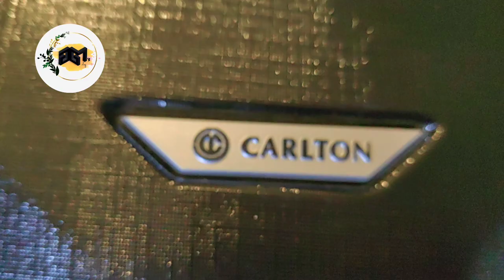HOW TO UNLOCK TSA007||FORGOTTEN CODE||EASY HACKS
In this video, I will show you how I manage to open my suitcase lock, as you know I forgot the 3 digit number combination.. So I decided to make this video for all of you who experience and will soon encounter the same problem with mine...